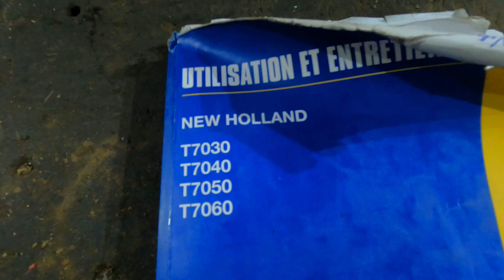#19 ⚠️J'ENTRETIENS MON PARC MATERIEL🛠️🚜 : C'EST L'HEURE DES VIDANGES MOTEURS‼️🛢️ 👍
Bonjour à toutes et tous les ami(e)s!

Et oui semaine dernière c'était les vacances donc pas de vidéos! J'en ai profité pour me goinfrer de fromages du JURA❤️😊.

Revenons donc à la ferme et cette semaine c'est entretiens du parc matériels avec les vidanges des engins pour leur bon fonctionnement.

Opération cruciale chaque année après 500H de fonctionnement à faire pendant l'hiver.

Régalez vous je vous attends en commentaires !

BYE JUJU

Si cela t'as plus laisse moi un pouce bleu! 👍